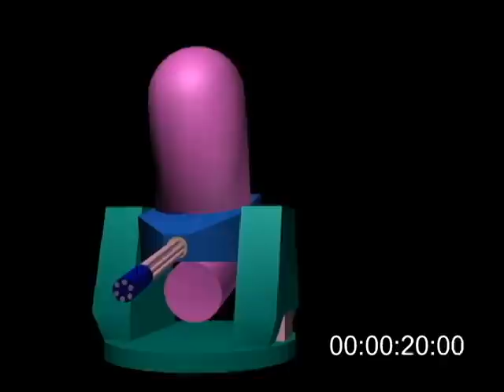Phalanx CIWS Animation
A short animation of a simple Phalanx Turret.  Made during a fireguard shift.